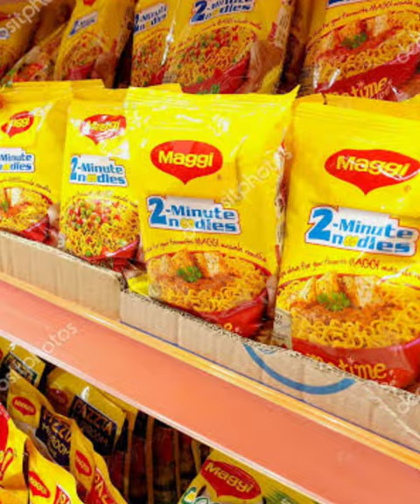Favorite Food Of Kids😍😘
TOP FAVORITE FOOD FOR KIDS
recipe
street food
cooking
chef
best ever food review show
befrs team
sonny side
asian
emtiest country
mongolian food
mongolian cuisine
restaurant
asia food
artger
cross country food tour
wildest food in asia’s
mongol
dinner
mongolia
fast food
foodie
john
food network
breakfast
wishes
asmr
easy
how to
taste test
how to cook
travel
cook
khorkhog
xoviet milk can
trailer
senegal food
food videos
mark wiens
recipes
boodog
seafood
new york city
new york
nyc
bbq
japanese food
singapore
senegalese food
african food
senegal
will it
neal
singapore food
link
mukbang
insider
food insider
united states
united kingdom
food wars
lunch
mclaughlin
rhett
satisfying
how to make
mythical
rhett and link
rhettandlink
delicious
butter
good mythical morning
gmm
street food in mongolia
mark wiens africa
food video
craft beer
korean
chocolate
eating
food hacks
food hack
challenge
challenges
sandwich
eat
chicken
how-to
easy recipe
guy fieri
diners drive-ins and dives
ddd
greasy food
travel food
diners
dives
drive-ins
chilaquiles
la quinta
ca
late night eats
bbq pork
bbq recipes
best pig shot recipe
bbq pig shots
easy pig shot recipe
how to smoke pig shots
how to make pig shots
smoked pork
smoked pig shots
pig shots recipe
pig shots smoker
pig shots
mexican cuisine
california
where to eat in la quinta
la quinta ca
kent rollins pork
cowboy kent rollins
chula artisan eatery
red chile sauce
tender pulled pork
pulled pork
red chile
tailgate party
red chile chilaquiles
mom's red chile chilaquiles
tutorial
fieri
guy
appetizer
bbq appetizers
grilled appetizers
smoked appetizers
football food recipes
game day
game day food
game day recipes
food network recipes
bacon appetizers
barbeque
smoker recipes
grocery
spoiled
food safety
expiration
mashed
24 hour challenge
24 hour
tv show
weird food orders
weird coffee
coffee
chicken sandwich
baker
burrito
pizza hut
panda express
starbucks
taco bell
mcdonalds
you pick my meal
your choice
choice
employees
fast food employees
least
ordering
trying fast food employees least favorite meals
try
taste
favorite
least favorite
worst food
tasting
fast food challenge
food challenge
baking
cookie
life hack
cookies
update
style
sweet
meat
meatballs
barbecue
making empanadas
make empanadas
how to make empanadas
how empanadas are made
homemade empanadas
ground beef empanadas
flaky empanada dough
epicurious empanadas
epicurious 4 levels
epicurious
epi 4 levels
epi
empanadas recipes
empanadas recipe
empanadas receta
empanadas dough
empanadas
empanada recipe
empanada
easy empanadas
como hacer empanadas
chicken empanadas
best empanadas recipe
best empanada
beef empanadas
4 levels of empanadas
4 levels
simple
fast
healthy
garbanzo
chickpea
pasta
lentil
harira
soup
moroccan
naples food guide
italian food tour
pizza making
visit naples
naples travel
naples pizza
pizza in naples
italy travel
neapolitan pizza
naples italy food
naples italy
street food italy
what to eat in naples italy
napoli food
street food in naples
pizza italian
pizza
street food naples
naples food tour
napoli
naples food
food in italy
italian food
italian street food
italy
food ranger
trevor james
the food ranger
sindhi food
sindhi snacks
food walk
food tour
food lovers
anubhav sapra
delhi food walks
ulhasnagar
late night munchies
jonny shipes
vice guide
vice eats
soul food harlem
harlem food tour
late night food nyc
late night food manhattan
street food icons
nyc street food
where to eat nyc
bbq pork recipe
late night food
drunk eats
vice
vlog
munchies
maple syrup
brioche
french toast
chocolate chip
new show
blueberry pancakes
banana pancakes
pancakes
american food
american street food
kristen kish and esther choi
seoul's gwangjang market
preview
how to make korean food
korean recipes
korean food recipes
korean food
korean food market
snacked
food documentary
burgers
spicy food
complex networks
complex
sneak peak
bartender
cocktail
japan
food porn
firstwefeast
fwf
first we feast
ps5
playstation 5
theme park
god of war ragnarok trailer
gbts
defense
facts matter
latest news
introduction to ict one shot revision
imported wool
how its made
wool
how its made wool
made
code 402 information technology class 9
how
teowawki
shtf
mojang
itzjhief
minecraft live trailer breakdown
minecraft
minecraft live 2022 announcement

phỞ asian foodsẮn
cross country noodle tour
noodle factory
cao lau noodles
hoi an
da nang
tam ky
hue
central vietnam
traveling vietnam
where to eat in vietnam
south east asian cuisine
asian country